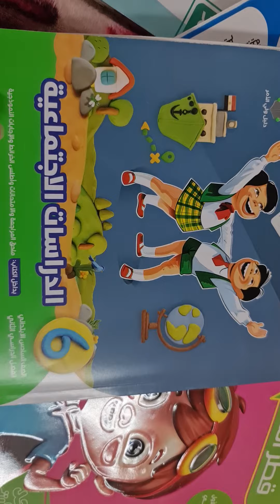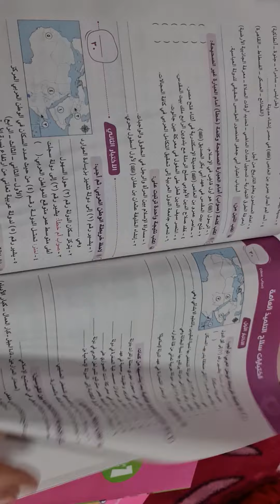كتاب سلاح التلميذ درسات سته ابتدائي المنهج الجديد تيرم تاني 2024 وهوا احسن ولا الاضواء